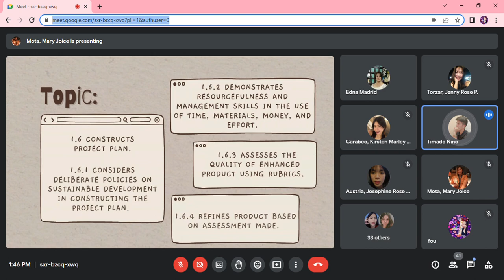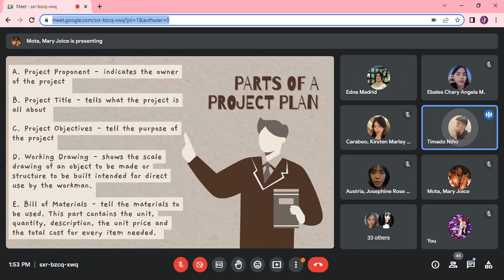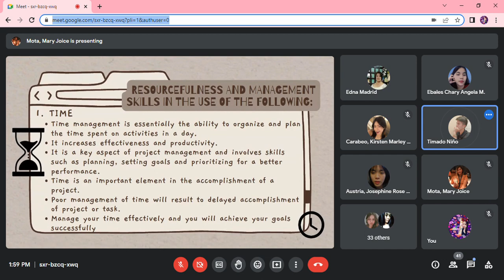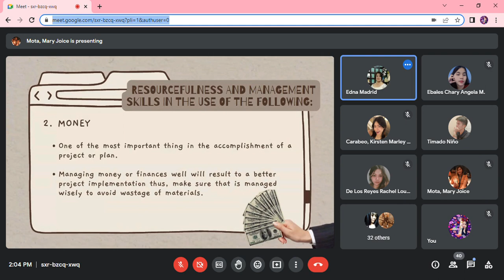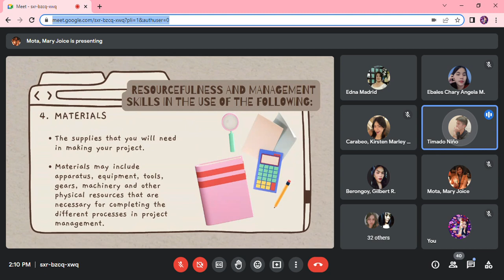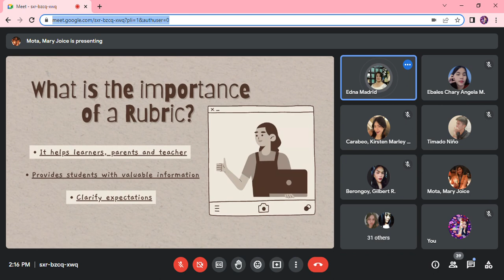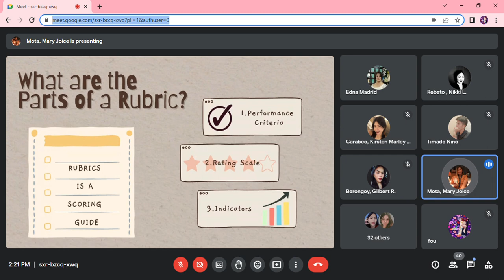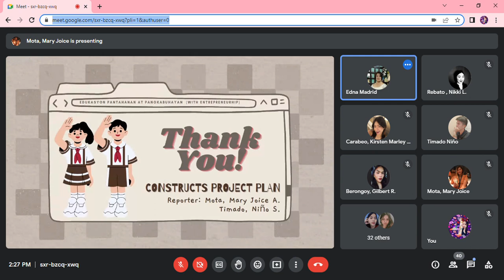Constructs Projects Plan REported by Mota & Timado